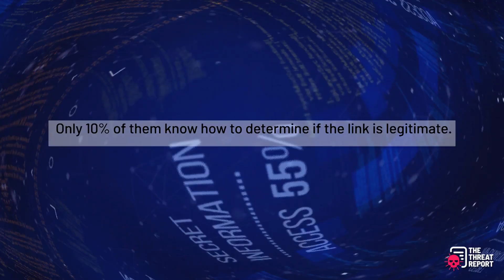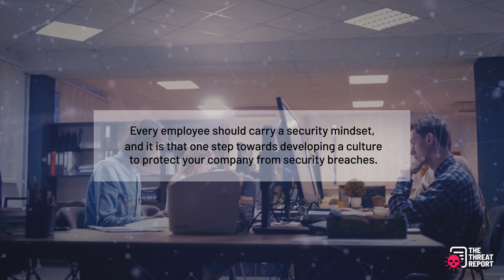Is Cyber Security A Culture That Needs To Be Practiced?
Check video to know why cybersecurity is a culture that needs to be practiced. Learn why creating awareness among employees, training leaders etc is important to protect companies from security breaches.